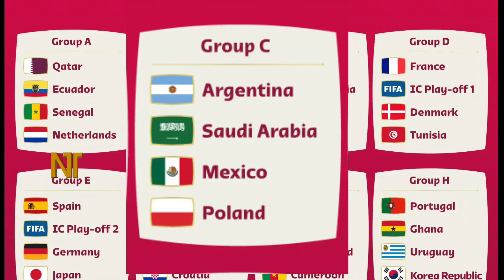FIFA World Cup Draw 2022 | ব্রাজিল আর্জেন্টিনার প্রতিপক্ষ কে❓কঠিন গ্রুপে ব্রাজিল | Brazil Argentina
FIFA World Cup Draw 2022 : Brazil Group G
Argentina Group C